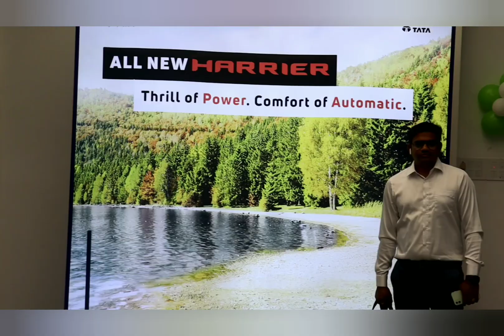Tata Harrier, Visit to Showroom for Tata Harrier car Delivery.Happy moments.2022 Tata Harrier.Vlog.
tata harrier
vlog
showroom visit
tata